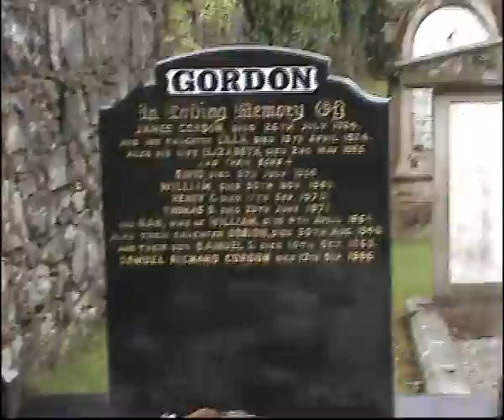Gordon Family Graves Kilrea Pt 9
Darryl Gordon gives a tour of gordon family graves in Kilrea, Northern Ireland